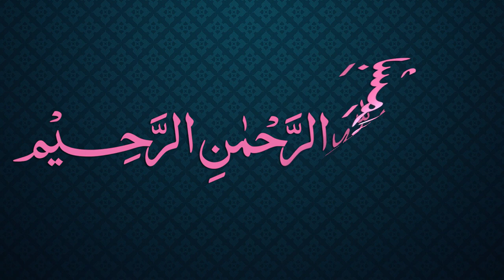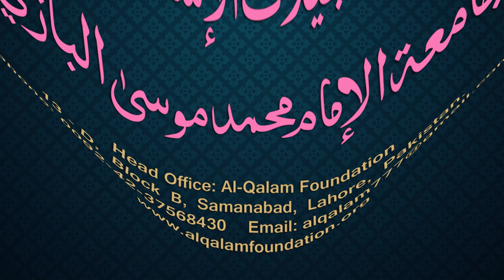Siraji Dars - 50 - Page - 028 - Maulana Muhammad Zuhair Albazi - 03/01/2011